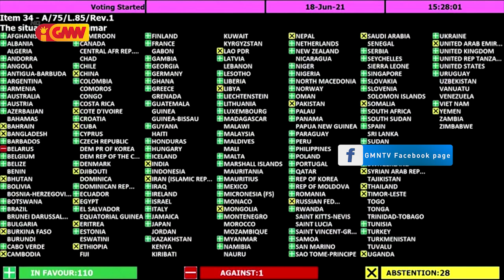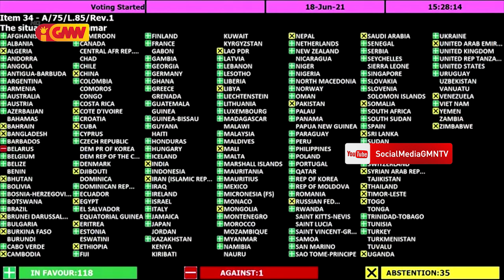MNEK rejeita fó Klarifikasaun "TL fó votu Absteinsaun ba situasaun Myanmar"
MNEK Adaljiza Magno rejeita fó Klarifikasaun kona ba Timor Leste fó votu Absteinsaun ba situasaun Myanmar